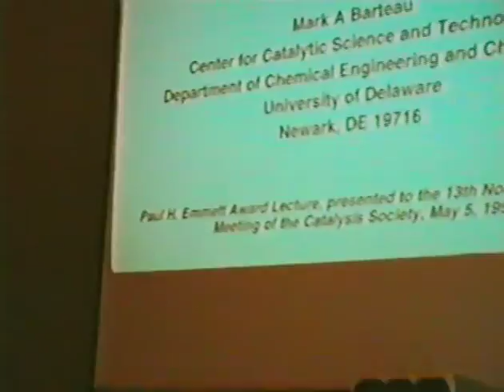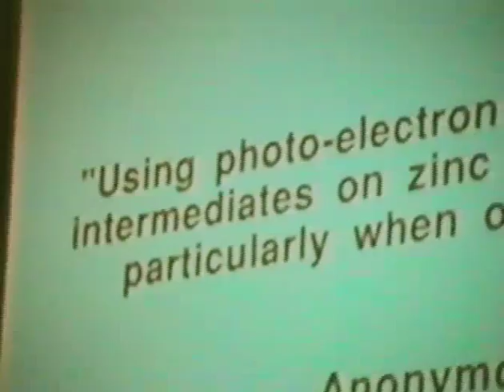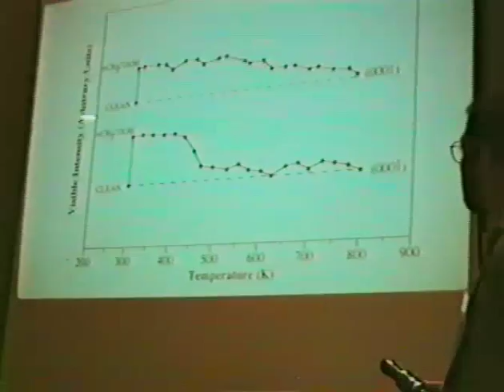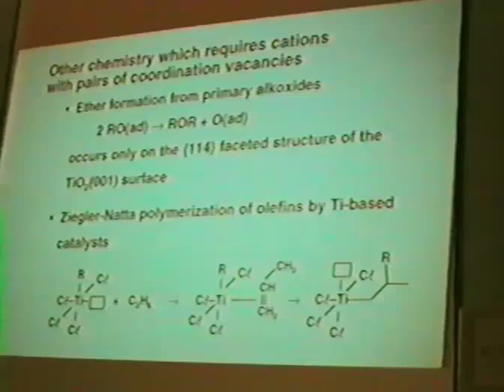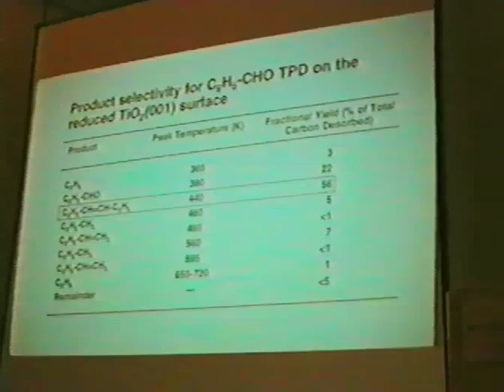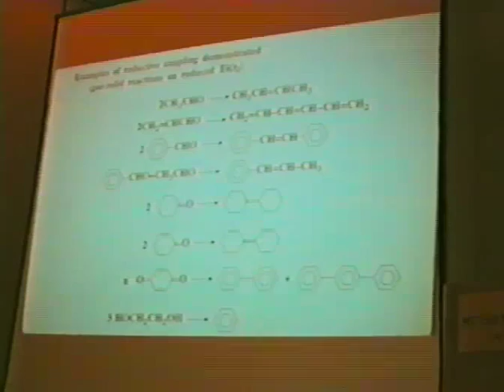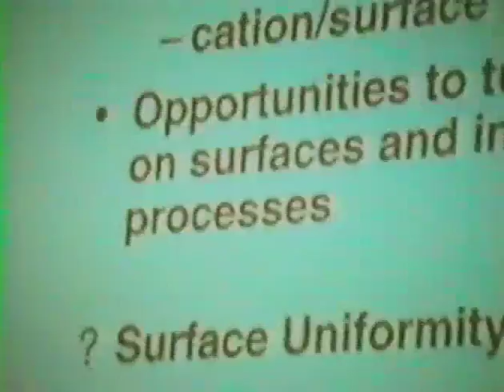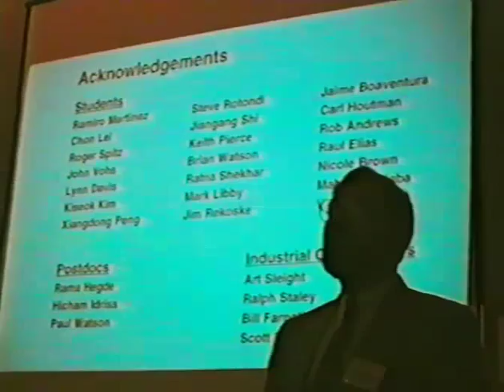Mark Barteau: Sites and synthesis on oxide surfaces (Emmett award lecture)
Sites and synthesis on oxide surfaces